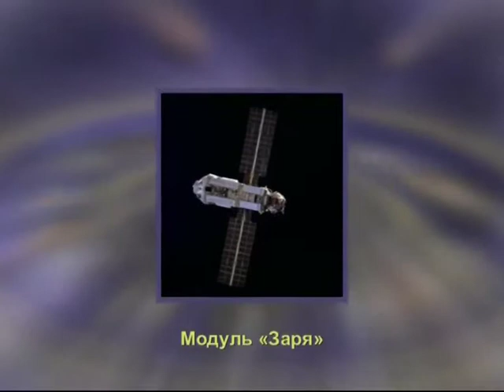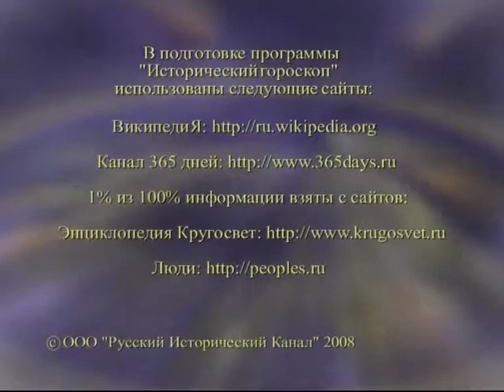20 ноября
365 дней ТВ представляет | Исторический гороскоп | Выпуск № 265
20 ноября

Программа состоит из рассказа о гороскопах для двенадцати знаков Зодиака на каждый день и об исторических событиях, связанных с датой 20 ноября.